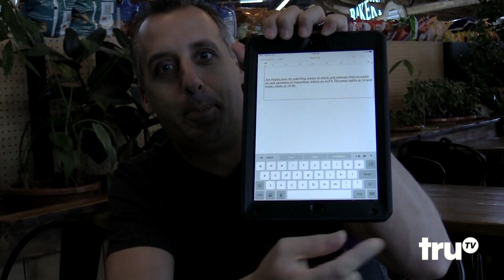Impractical Jokers - "Drum and Drummer" Ep. 609 (Web Chat) | truTV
If you're a parent and you watch Impractical Jokers, Joe Gatto has a Public Service Announcement just for you.